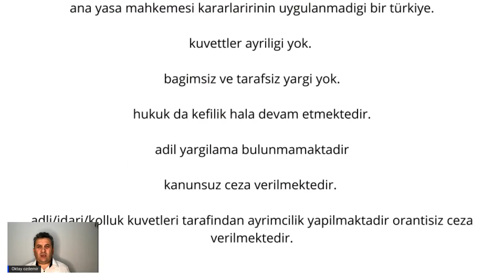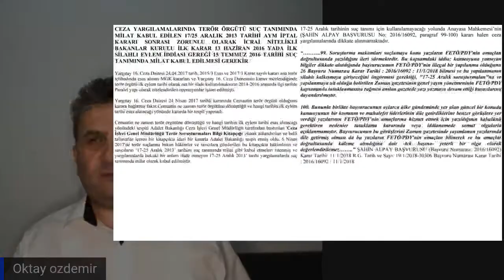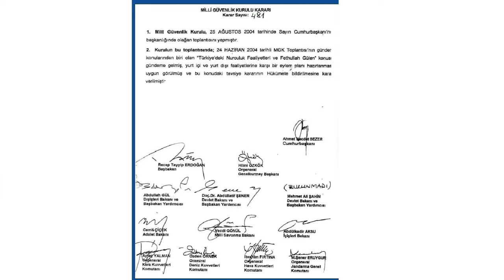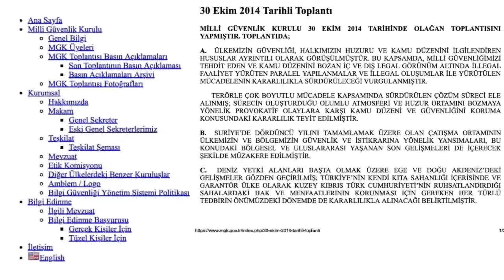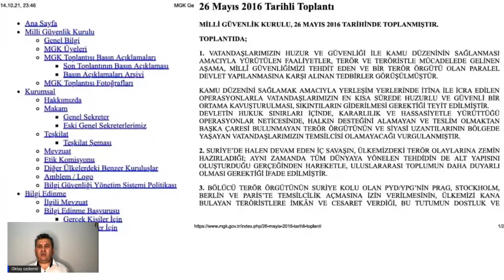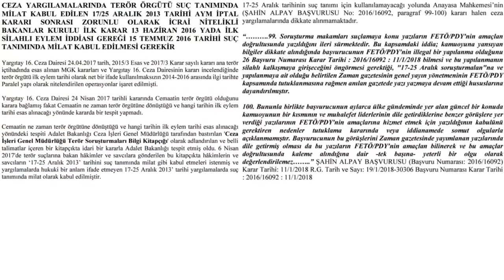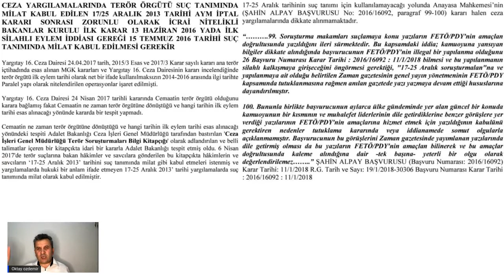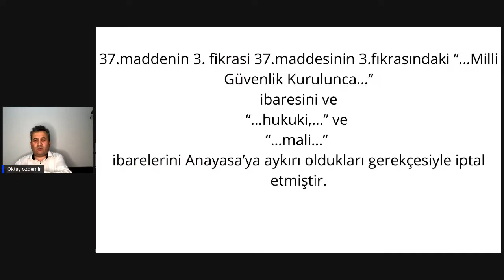Anayasa Mahkemesi 23.09.2021’de Yargıtay kararını hizmet hareketi lehine bozdu￼￼.